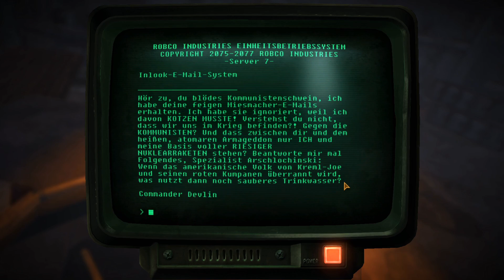Lets play Fallout New Vegas 359 [Ger/1080p] ED-E ist wieder da